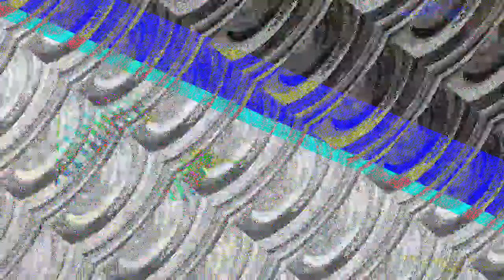[EPILEPSY WARNING] Movie 23 07 08 06h55m19s